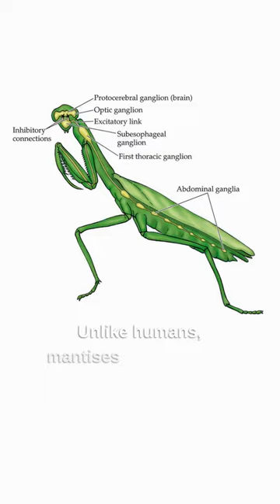Decapitated but Determined: The Male Praying Mantis's Quest for Love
Known for their predatory prowess and a mating ritual that defies logic, praying mantises turn the ordinary into the extraordinary. From their sexual cannibalism to their ability to mate without a head, the life story of these insects is a fascinating tale of survival and adaptation.